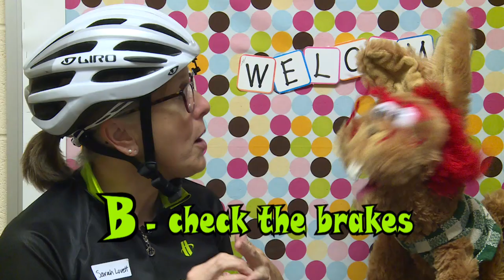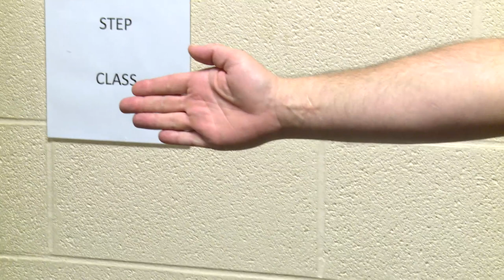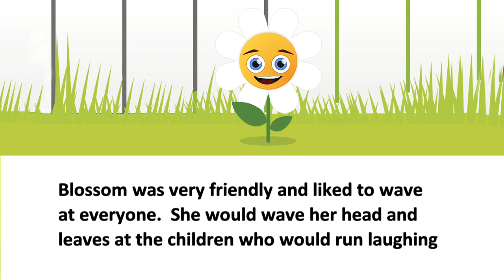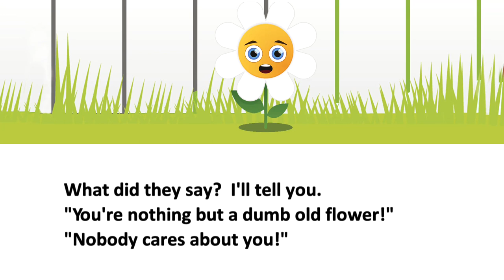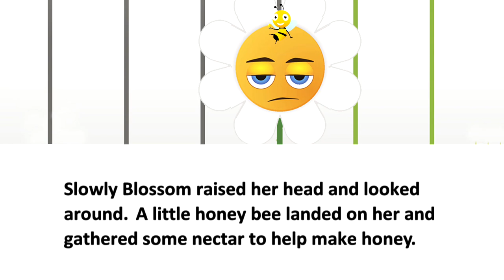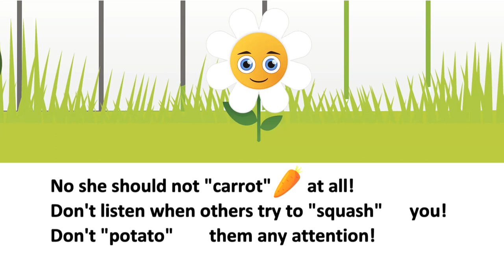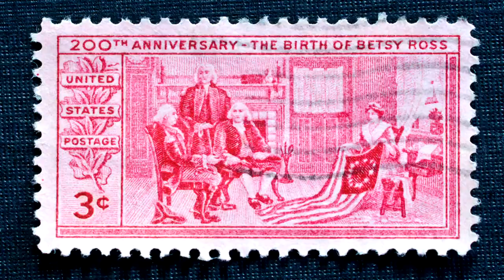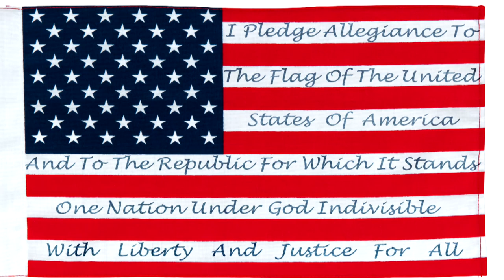Adventures in Murphry's Burrow (June 2019)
Murph is an inquisitive rabbit that interviews guests that come visit his burrow. He also visits unique and interesting people and places in the city.

This month on Adventures in Murphry's Burrow, Murph and John learn about bicycle safety at at bike rodeo.  We make a tasty snack called Krusty Kritters.  And we visit the Nashville Zoo to meet the rhinos.

Bike Safety
Story: Blossom the Flower
Snack:  Krusty Kritters
Zoo: Rhinos
Flag Facts

You can watch "Adventures In Murphry's Burrow" online anytime, or watch on CityTV (AT&T Uverse Channel 99/Comcast Xfinity in Murfreesboro on Channel 3/Roku) Everyday at 9:00 a.m.; Mon. - Fri. at 3:30 p.m.; Sat. and Sun. at 7:00 p.m